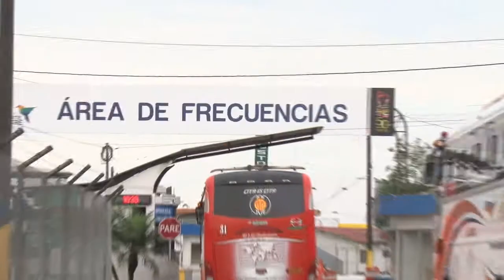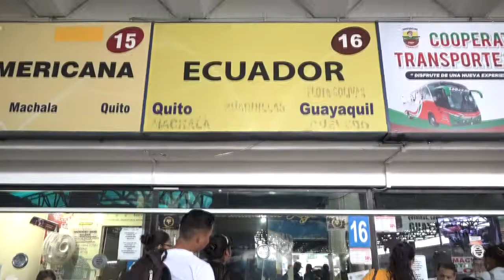Analizan incrementar tarifas | Noticias | Zaracay TV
A tres dólares podría incrementar el valor de la tasa de ingreso a la terminal Terrestre de Santo Domingo para las unidades de transporte. El rubro no se modifica hace  15 años.